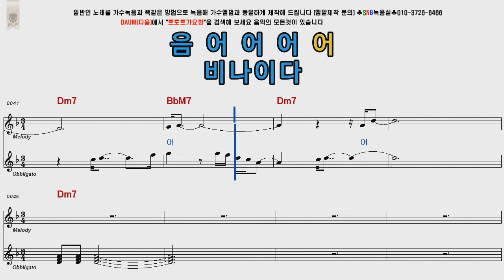강태관 한오백년